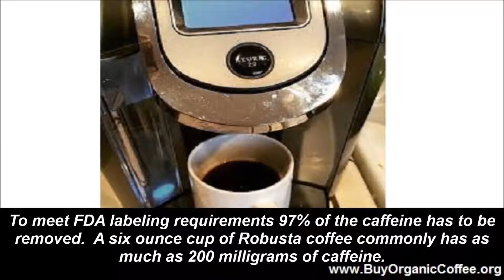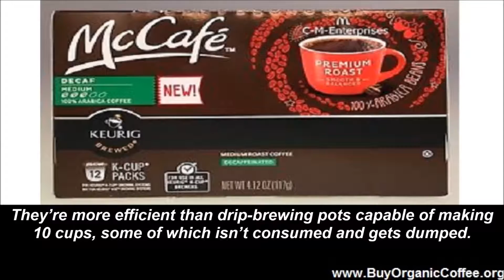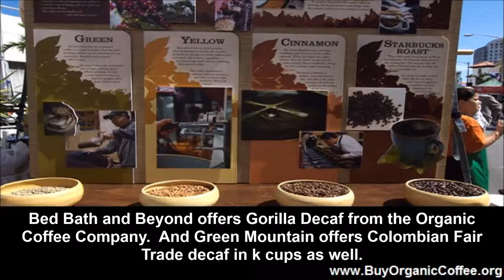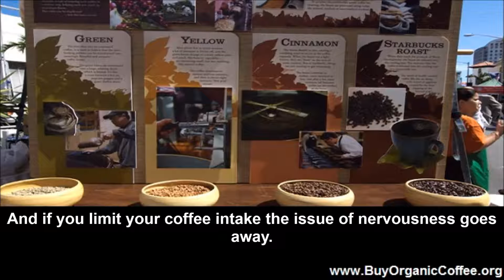Organic Decaf Coffee K Cups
If you like organic coffee but too much coffee gives you the jitters, you may want organic decaf coffee.

To meet FDA labeling requirements 97% of the caffeine has to be removed. A six ounce cup of Robusta coffee commonly has as much as 200 milligrams of caffeine. A cup of shade grown organic coffee from Arabica beans usually has between 70 and 130 milligrams of caffeine. To be labeled as decaf these coffees need to be reduced to six and about three milligrams per six ounce cup. The moral is that if you want to avoid caffeine you should start by looking for decaf Arabica coffee. Unfortunately most commercial brands of decaf are made from Robusta beans. Remember that decaf does not mean caffeine free.

If you are also tired of wasting coffee by making a batch and throwing out half then you may want to look at single serve coffee approach.
The USA is steadily consuming less coffee, not because anyone is cutting back but because of the single serve revolution. Bloomberg Business reports on how single-serving pods have decreased coffee consumption.

Single-serve brewing machines popularized by Keurig Green Mountain Inc. are now used by more than one in four Americans and are altering the way coffee is consumed. Almost every brand, from Folgers to Dunkin’ Donuts, is sold in disposable 2-inch-by-2-inch plastic pods that yield just one serving. They’re more efficient than drip-brewing pots capable of making 10 cups, some of which isn’t consumed and gets dumped.

While Americans still drink more coffee than any beverage except water, expanded use of single-serve machines has slowed demand growth for a $52 billion market in the U.S., the world’s biggest consumer. That’s hurt sales at a time when ample inventories of the commodity have sent prices tumbling.

One observer says that coffee farmers have lost their most lucrative consumer, the kitchen sink where unused coffee poured.
And if you like single serve, organic and decaf then you need organic decaf coffee K cups. At Keurig online you can order Newman’s Own Organics decaf coffee in a k cup. Bed Bath and Beyond offers Gorilla Decaf from the Organic Coffee Company. And Green Mountain offers Colombian Fair Trade decaf in k cups as well.

The argument for decaf coffee is that it does not make you nervous. However, if you drink high quality Arabica coffee it has less caffeine than cheaper Robusta. And if you limit your coffee intake the issue of nervousness goes away. The advantages of k cups are the ease of making a single cup of coffee and not wasting excess coffee along the way. The drawback to getting your organic coffee, decaf or not, via a k cup is that you are contributing a lot of plastic containers to the landfills of the world which may not make sense if you are going organic to protect the planet.

Keurig sells a lot of coffee and a lot of folks like the single serving approach because it is easy and does not waste coffee. The trouble is that there is a lot of other waste with this product that goes against protecting the environment.

The best solution is to look for biodegradable containers for your k cups and then you are home free.